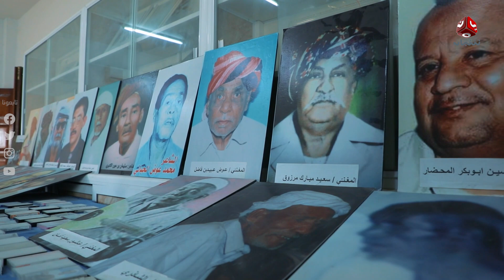سيئون .. عندما يجتمع صفاء القلوب و تراث الاجداد | تجوال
برنامج ثقافي سياحي يعرض اليمن بموروثه التاريخي والحضاري العريق.. يأتيكم على قناة يمن شباب.. يوم الخميس .. الساعة الثامنة وخمس دقائق مساءً

قناة فضائية يمنية مستقلة تبث على مدار النايلسات بالترددات التالية :
HD     11257/H/27500
SD     11391/V/27500